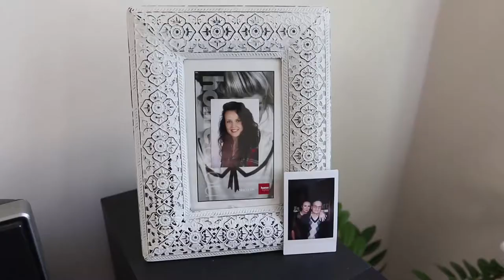Kinga & Jarek | Wedding Day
Mława | Ciechanów | Działdowo | Żuromin | Pułtusk | Przasnysz